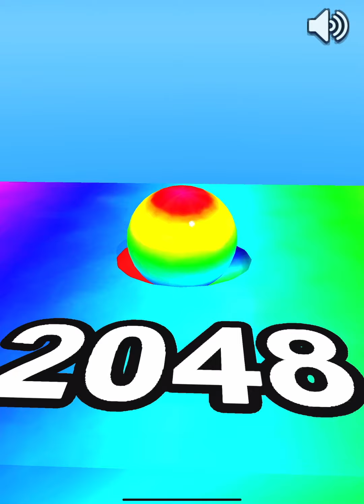2048 Colors Ball Run 💸🎱❤️MAX LEVELS!! All Levels Gameplay Walkthrough Android, iOS NEW UPDATE